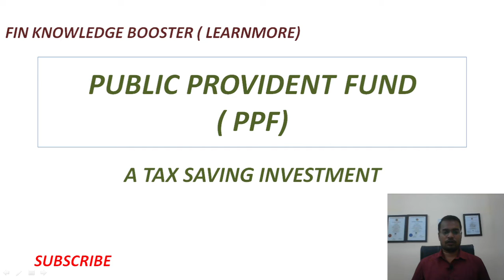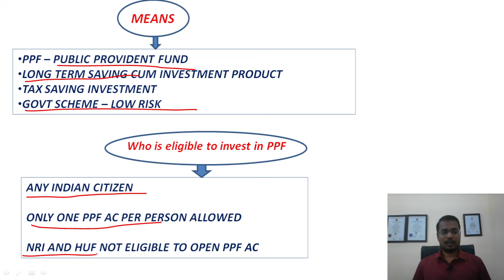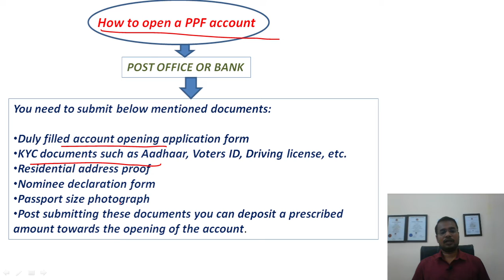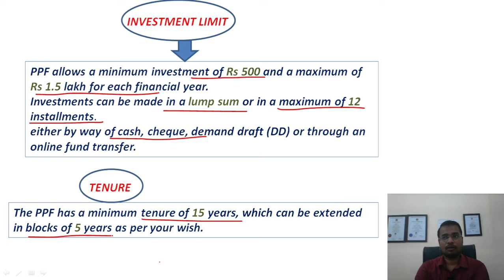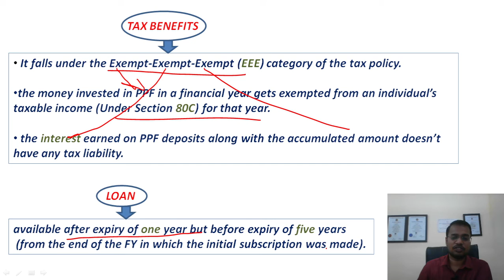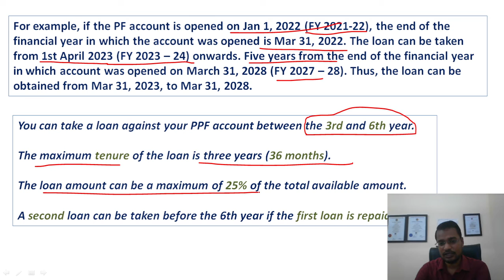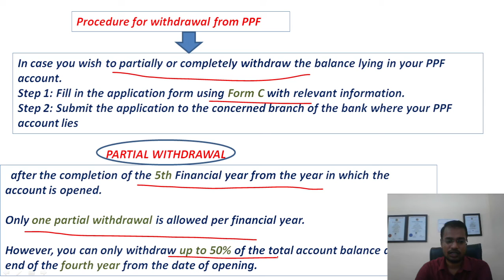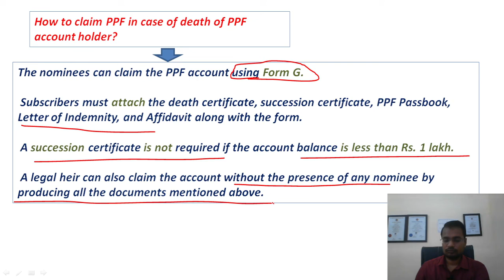Public Provident Fund | PPF | PPF Benefits , interest rate , withdrawal and rules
Know everything about Public Provident Fund ( PPF) account - a tax saving investments
Who is eligible to invest in PPF
ANY INDIAN CITIZEN

ONLY ONE PPF AC PER PERSON ALLOWED

NRI AND HUF NOT ELIGIBLE TO OPEN PPF AC

INTEREST RATE

The current PPF interest rate is 7.1% p.a. that is compounded annually.

The Finance Ministry set the interest rate every year

the interest amount is calculated on the lowest PPF balance in the account after the 5th of every month to the last day of the month and the amount is credited to the PPF account at the end of every financial year.

Hence, PPF investors are advised to make contributions to their PPF account before the 5th of each month.

INVESTMENT LIMIT

PPF allows a minimum investment of Rs 500 and a maximum of Rs 1.5 lakh for each financial year.
Investments can be made in a lump sum or in a maximum of 12 installments.
either by way of cash, cheque, demand draft (DD) or through an online fund transfer.
TENURE
The PPF has a minimum tenure of 15 years, which can be extended in blocks of 5 years as per your wish.

TAX BENEFITS

 It falls under the Exempt-Exempt-Exempt (EEE) category of the tax policy.

the money invested in PPF in a financial year gets exempted from an individual’s taxable income (Under Section 80C) for that year.

 the interest earned on PPF deposits along with the accumulated amount doesn’t have any tax liability.

ppf
public provident fund
how to open PPF
interest on PPF
Tax benefits on PPF
PPF rules
A tax saving investments
central govt scheme for tax saving
80c deductions
PPF maximum Deductions
PPF withdrawal rules
Loan against PPF
PPF Account
public provident fund scheme in Hindi
PPF - A Tax Saving Scheme

THANKS AND REGARDS
LALIT AGGARWAL